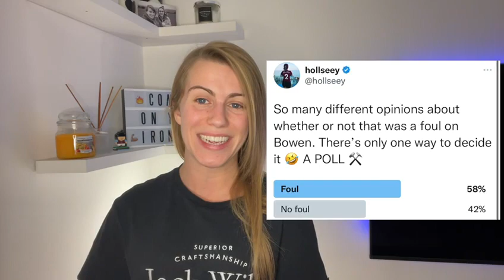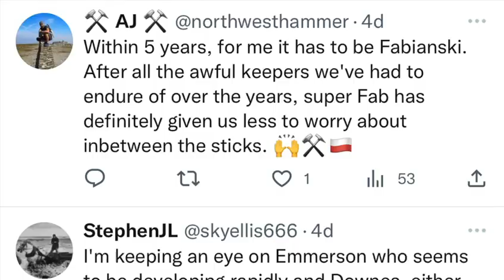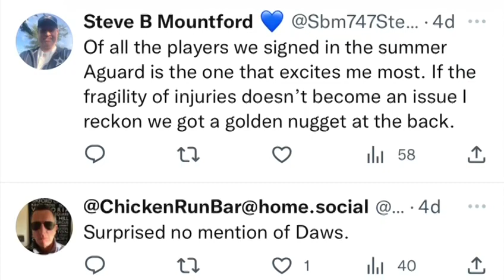TWEET ALL ABOUT IT - EPISODE 16 | WEST HAM NETWORK